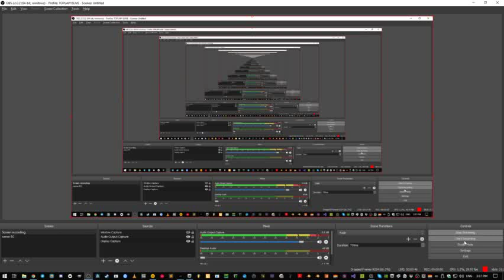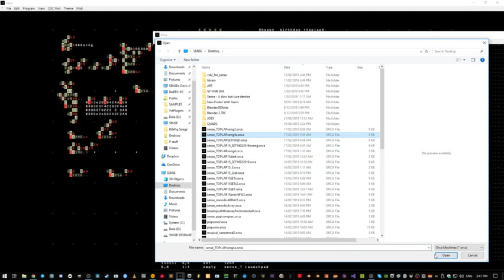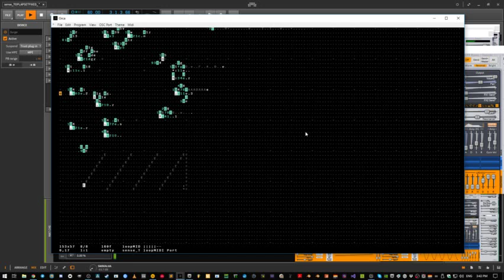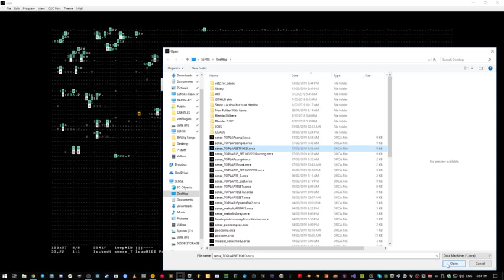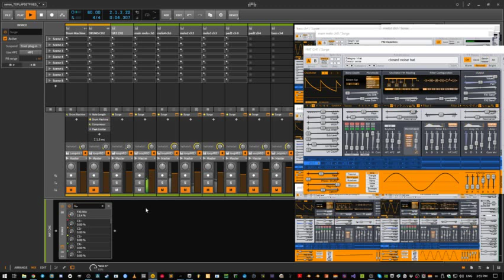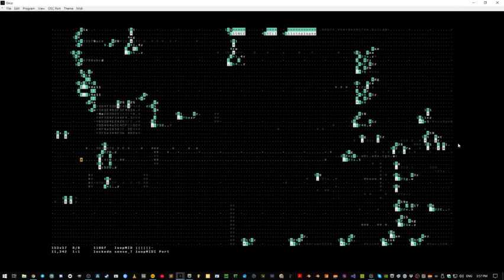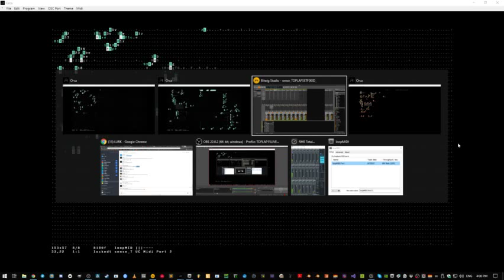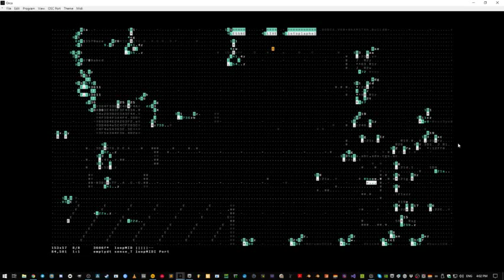TOPLAP15 - Sense - 17 February 2019 04:30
TOPLAP15 live performance by Sense from Melbourne, Australia
Using Orca + Bitwig